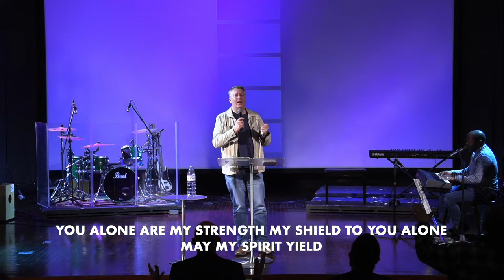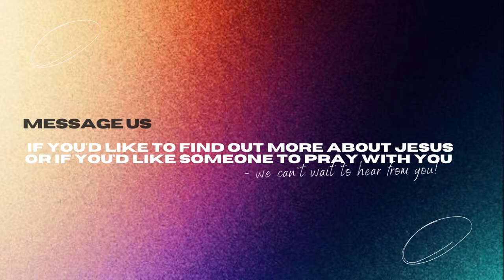Beyond Adullam (Safe Spaces, Strongholds & Songs) | Cork Church Live Stream | Pastor Patrick Dobbin